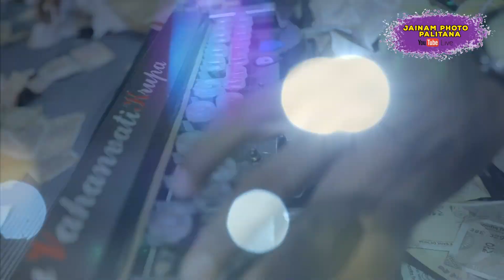Shiv Tandav શિવ તાંડવઃ || Alpa Patel || Live 2019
Shiv Tandav || Alpa Patel || Live 2019